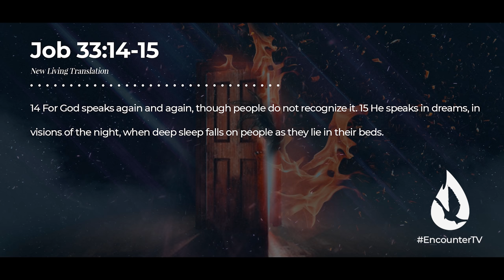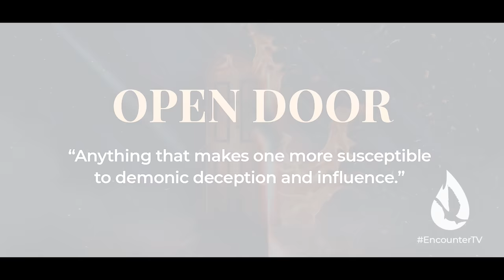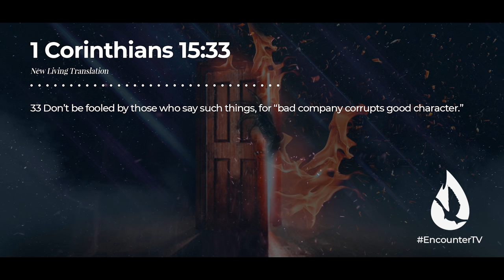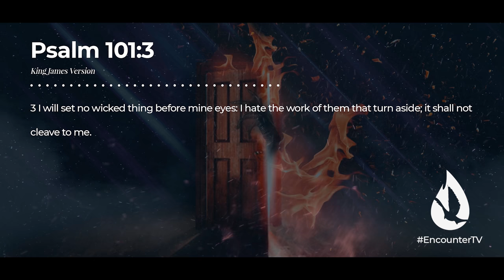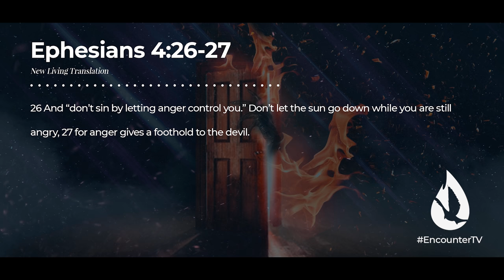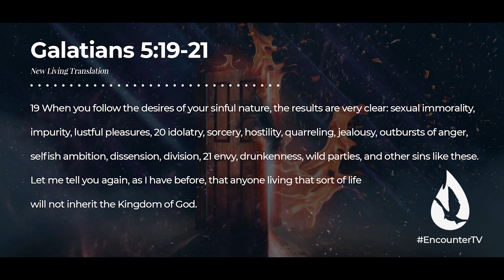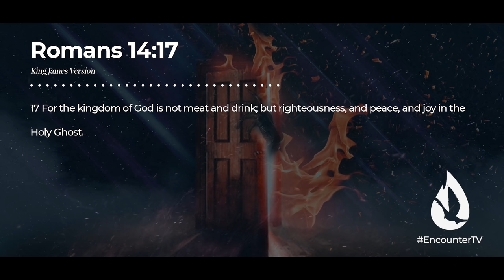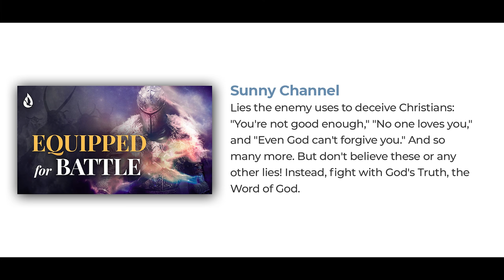How to Expose and CLOSE Doors to the Demonic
While it’s a known Biblical fact that Christians can’t be possessed or cursed, this does not mean that Christians can’t be affected by demonic attacks. In this practical message, David Diga Hernandez reveals how Christians become susceptible to demonic deception and influence - and, more importantly, how to close open doors to the demonic.

Video Chapters:

00:00 - Intro
00:25 - David's Dream
2:59 - Recap: Christians Cannot Be Demon-Possessed
3:19 - Demonic Beings Come Back
3:50 - Demonic Deception
4:19 - "Open Doors" Defined
6:00 - Door #1: Your Thoughts
7:40 - Door #2: Your Connections
9:13 - Door #3: Your Eyes
10:14 - Door #4: Your Ears
11:31 - Door #5: Your States of Being
14:23 - - Door #6: Your Mouth
18:02 - Prayer
18:47 - Question for Conversation
19:01 - Get Involved
19:52 - David Reads Your YouTube Comments